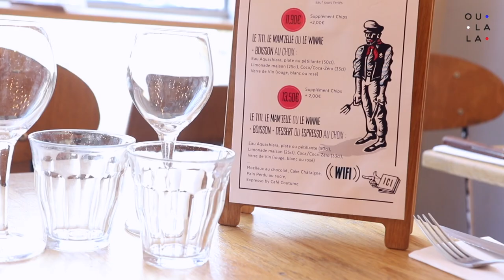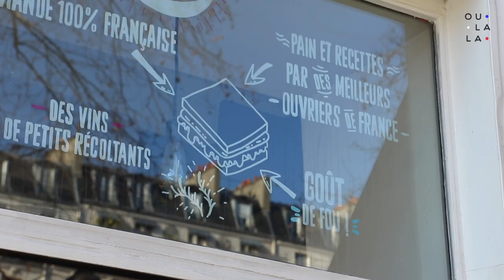Fric-Frac - Le croque-monsieur sous toutes ses formes - PARIS 10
Sur les bords du Canal Saint-Martin venez déguster les "Croque-Monsieurs Canailles" chez Fric-Frac et redécouvrez le croque-monsieur avec des recettes originales et revisitées.

OU? Fric-Frac - 79 quai de Valmy - PARIS 10